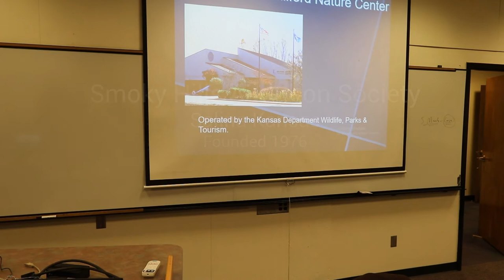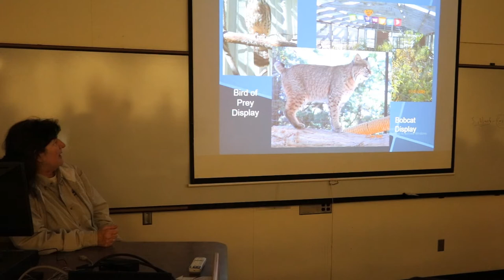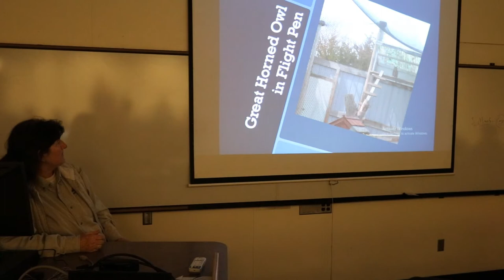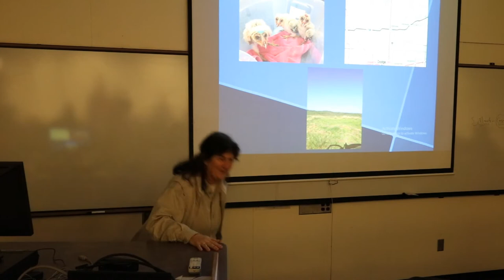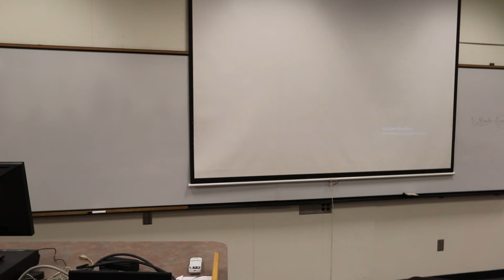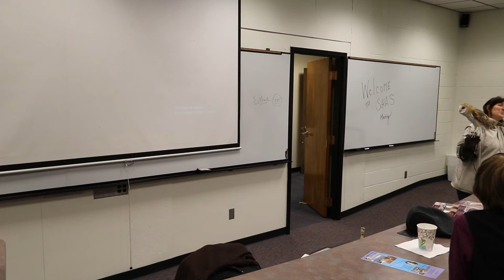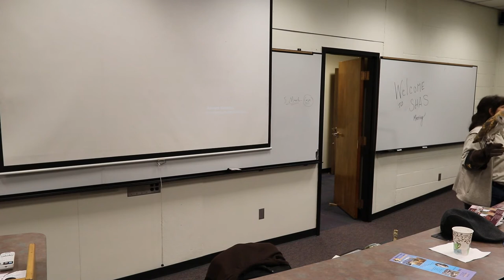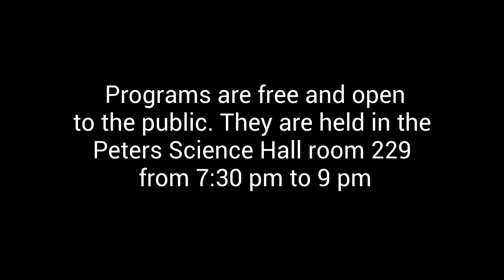Smoky Hills Audubon with Pat Silovsky High Resolution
Pat Silovsky, director of the Milford Nature Center, delivers a program on Raptors at the February 20, 2020 meeting of the Smoky Hills Audubon Society.